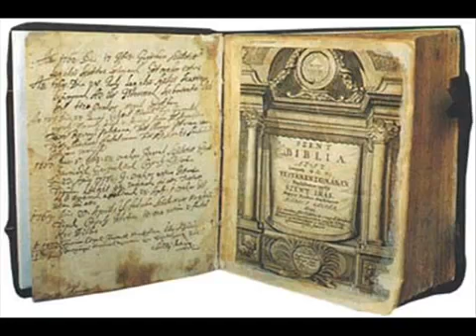Biblia - Korinthus 1 levél 4., 6 - 8. rész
5. rész kihagyva, mert az előző videófelvételben került felolvasásra.